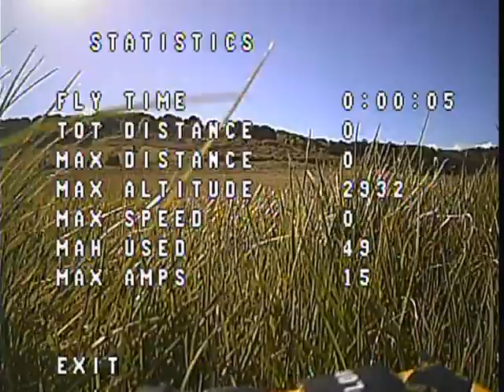Butser Hill OSD test